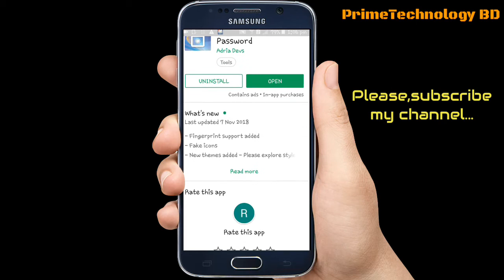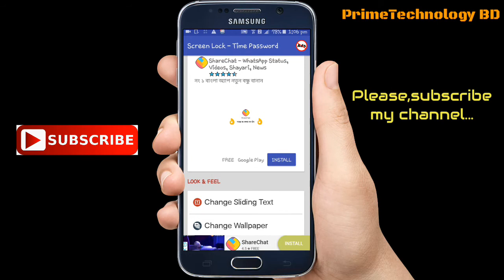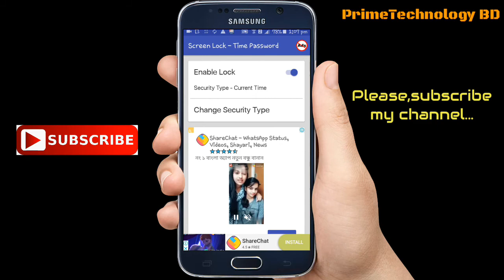সব লকের সেরা || Lock ||Best lock|| Prime Technology BD.....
Lock.